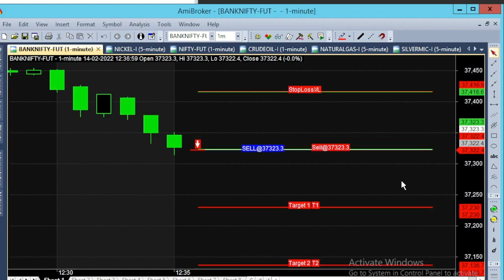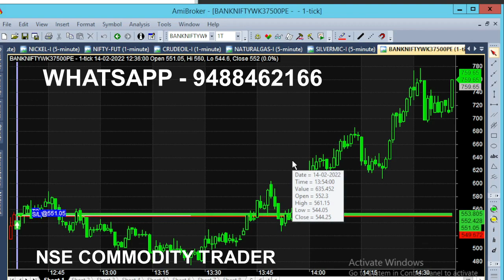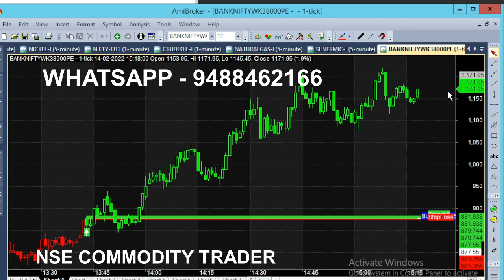Bank Nifty Option 1000 Point Share Market Crash Momentum Intraday Trading in Volatile Market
Today Equity Share Market Crashed around 1000 Point in Bank Nifty, Option Intraday Trading in Volatile Market.

Big down in market due to US vs Russia war Phone talk & Bank case filed by CBI. Historic down almost 1000 point in Bank nifty Index future. Today market was in heavy volatile.
⏱️⏱️TIME CODES⏱️⏱️
0:00​ - 12.30 Market
0:10 - Automatic Calls
1:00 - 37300 Breakout in 10 Minutes
2:00​ - Full day Downside Market
2:40​ - 37500 PE Put Option
3:10​ - In the Money Option